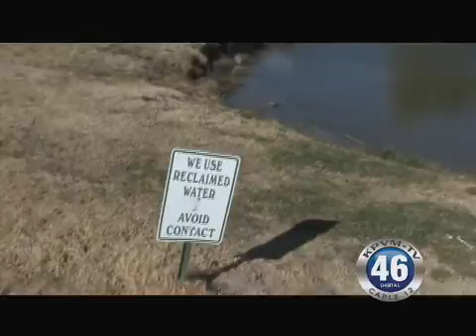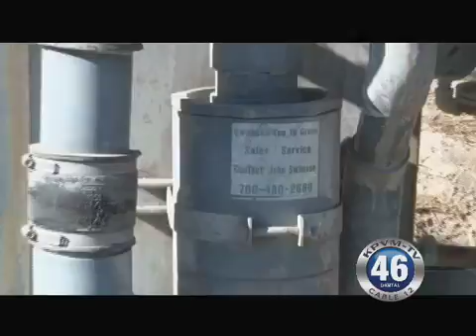11/24/2010 Wendy Barnett, Utilities Inc. Pt 2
Wendy Barnett, Utilities Inc. Pt 2